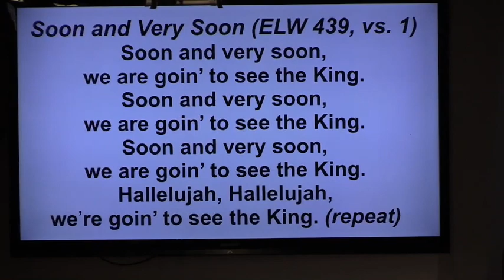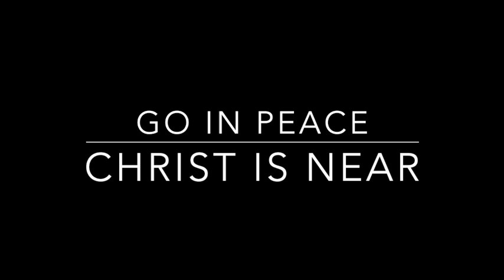Worship @ St. Mark's, Dec 11, 2022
We're introduced to Joseph, Mary's betrothed, as well as Mary's visit with Elizabeth - and there's a baptism as well!